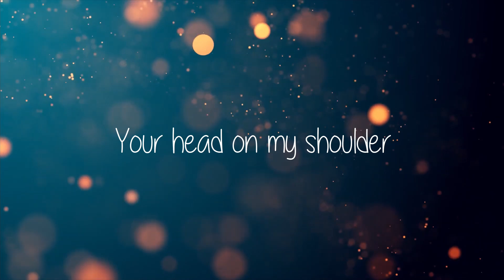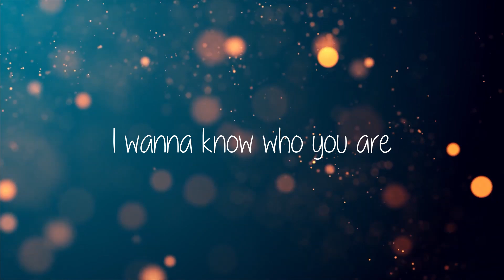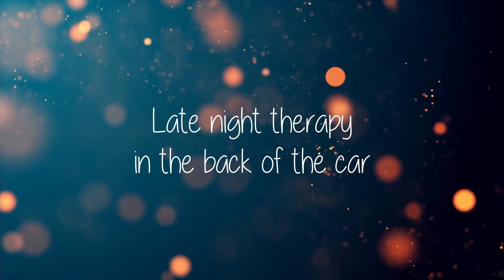Late Night Therapy - An original by Michael Nadeau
Late Night Therapy by Michael Nadeau.
Auto tune experiments.

~ Michael